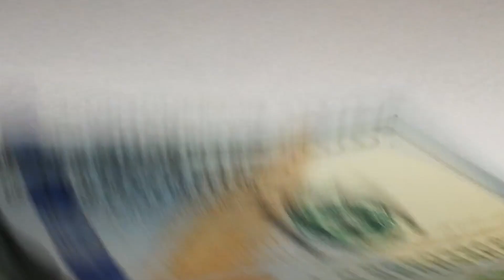It's raining Amazon gift cards... yep, another giveaway.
I hope you all love Amazon.com as much as I do! I’ll pick a couple of winners soon.
Rules:
2. Share this link: Give.Classy.org/PencilUsIn
Thank you all so much for the love and support. Clicking play on my videos, even if just for a minute or two is something I’ll always be thankful for, each and every Tuesday.